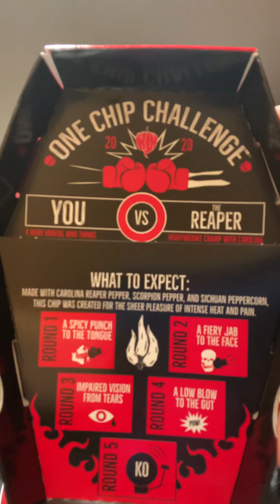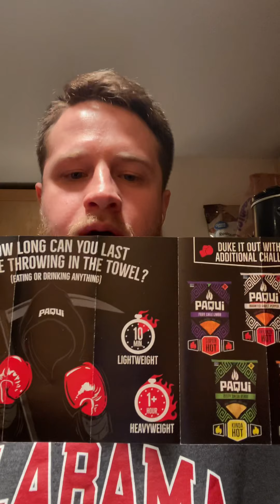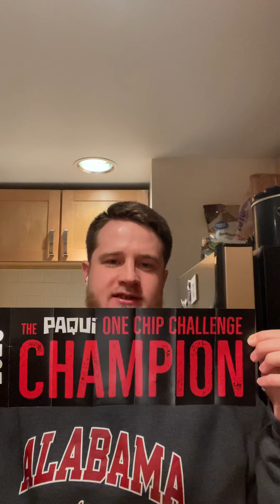Paqui one chip challenge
I walked so you could run from this challenge